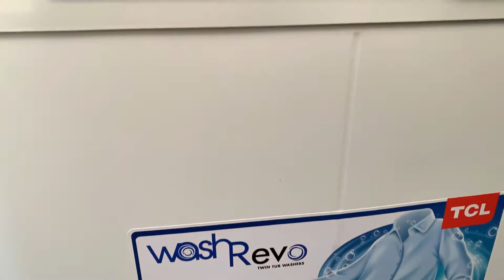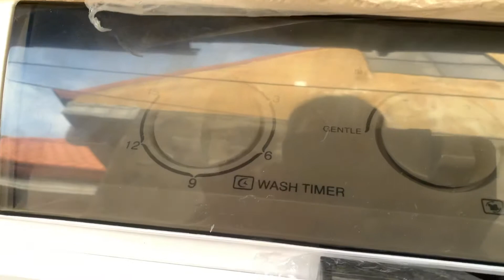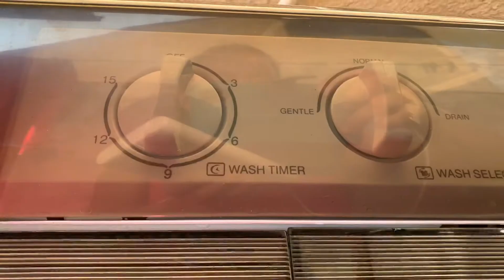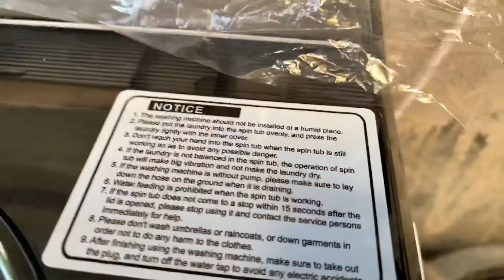TCL TWIN TUB WASHING MACHINE 6.0 kg || SET UP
twin tub washing machine sky no. 2767